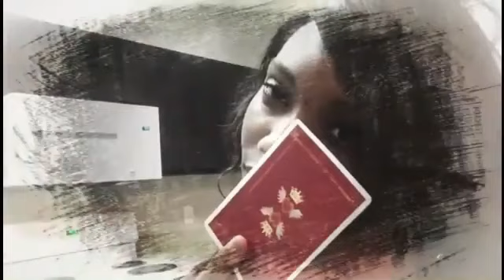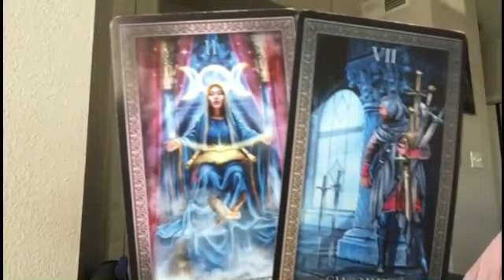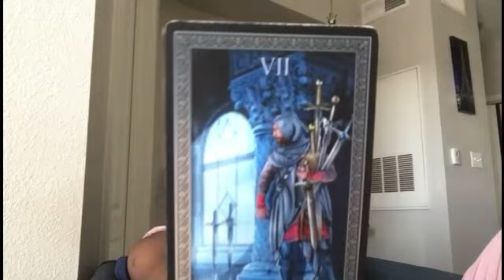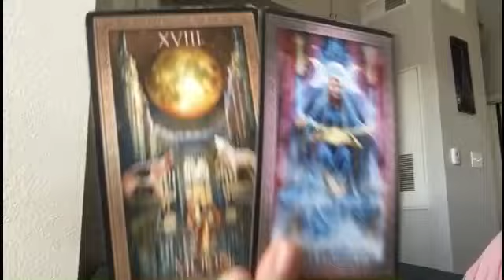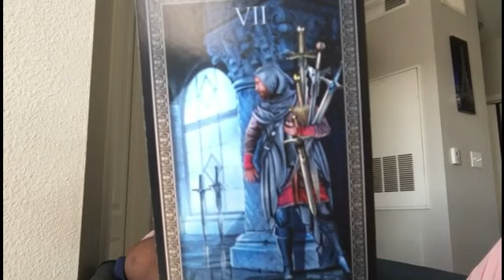BALANCE: "INTENSE PROTECTION DIVINE" 23-28 FEVRIER 2020